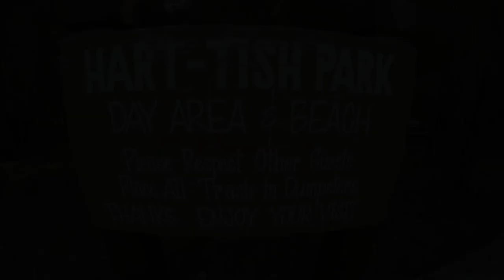Weekend Fun Final HD1080p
Weekend Fun with the Fosters
First Paddle Board Trip of the Year
April 2015 - Applegate Lake, Oregon